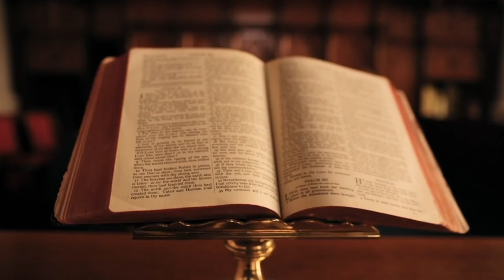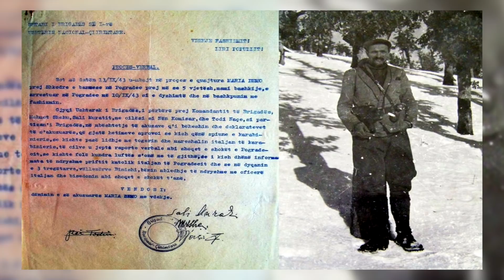MARIA NUK FOLI